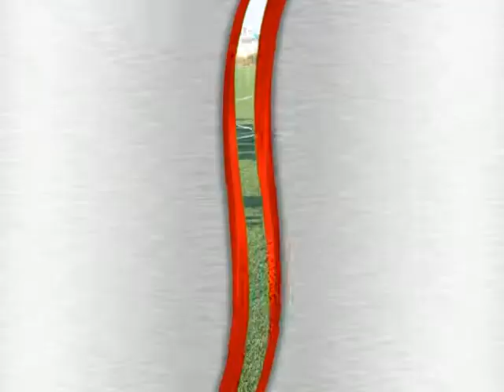DIYAAR GAROWGII UGU DAMBEEYEY XULKA JUBBALAND.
JUBBALAND POST MAR WALBAA KALA SOCO XOGTA JUBBALAND OO DHAMEEYSTIRAN.